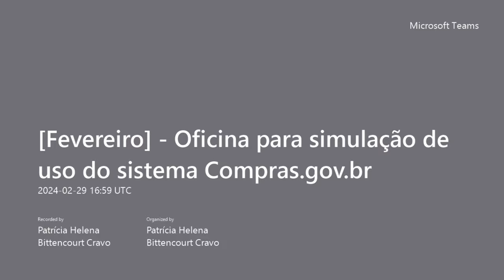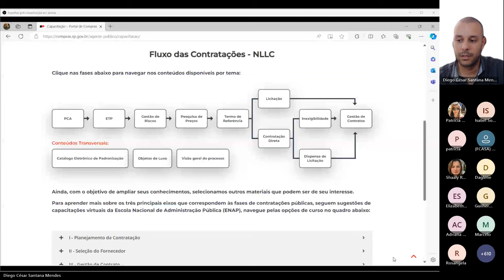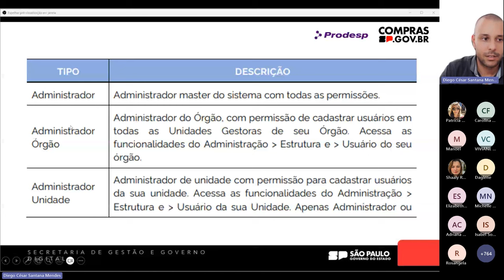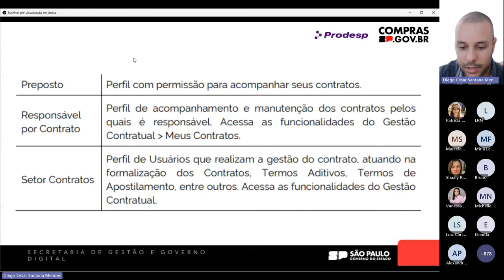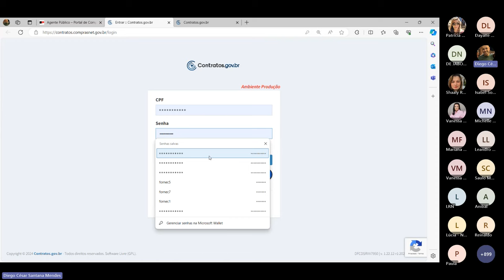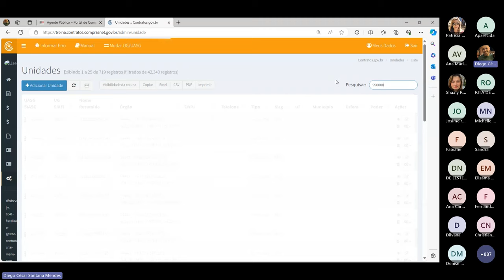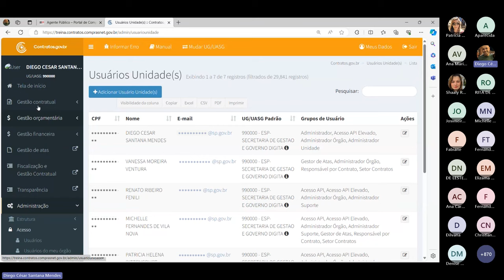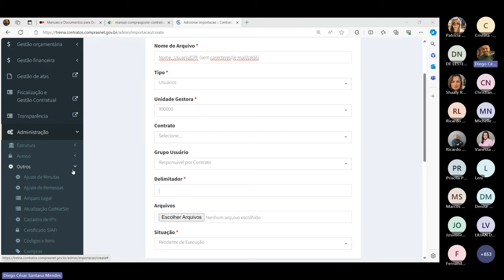Contratos - Oficina para simulação de uso do Sistema Compras.gov.br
0:00 – Abertura
2:46 – Introdução: Sistema Contratos (com foco nos Administradores de Órgãos / Unidades)
4:24 – Fluxo das contratações
5:50 – O que é o Sistema Contratos.gov.br
8:29 - Como o Sistema Contratos funciona
12:14 – Perfis do sistema Contratos
21:31 – Dúvida: é necessário incluir contratos de DL e inexigibilidade?
24:39 - (continuação) Perfis do Contratos
30:45 – Obrigatoriedade de publicação dos contratos segundo a legislação
32:43 - (continuação) Perfis do Contratos - para empresas / fornecedores
37:25 – Acessando o Sistema Contratos (ambientes de produção e treinamento)
45:46 – Módulo Publicador de contratos do Sistema Compras (NÃO DEVE SER UTILIZADO NO ESTADO DE SP)
48:16 – Funcionalidades do menu Administração (para os perfis de administradores)
51:11 – Criação de subcategorias de órgão
53:22 – Configurações do órgão
55:02 – Trabalhando com as unidades
56:50 – Configurações das unidades
58:43 – Adicionar autoridades signatárias
1:00:22 – Visualização das unidades
1:01:25 – Usuários
1:03:19 – Adicionar usuário
1:07:50 – ERROR 500 ao logar no Contratos
1:14:01 – Importações de usuários em massa
1:20:25 – Cadastramento dos Administradores de Órgãos no módulo Contratos
1:27:05 – Dúvidas dos usuários

Para ter acesso ao conteúdo de capacitação para uso do sistema Compras.gov.br, clique no